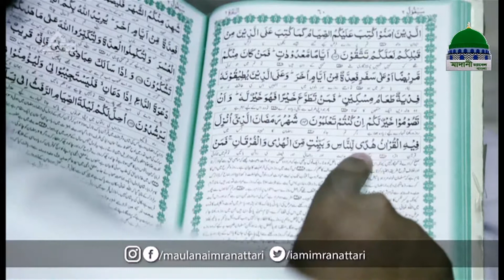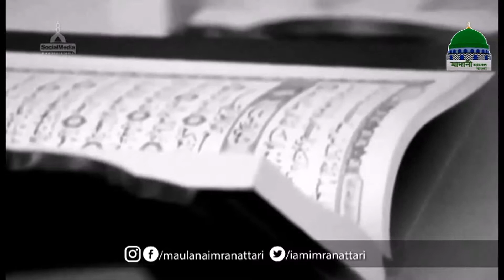Sontaner Kibhabe Bhabe Unnoti Hobe┆সন্তানের উন্নতি কিভাবে হবে┆Haji Imran Attari